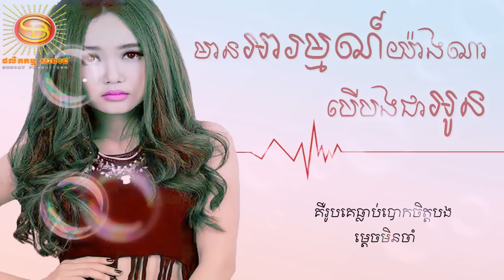Mean arom yang na ber bong chea oun